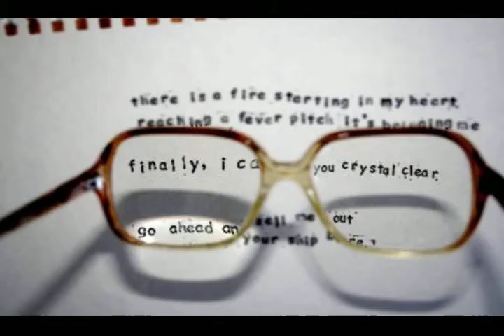Rolling In The Deep - Adele Cover Alessia Alma Angiulli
Cover del brano di Adele "Rolling in the deep" interpretata da Alessia Alma Angiulli.

Il materiale fotografico utilizzato non è di mio possesso ed è stato adottato ai soli fini della realizzazzione di questo video.